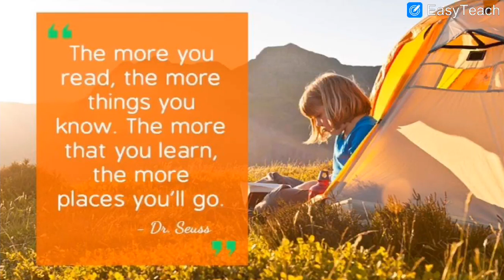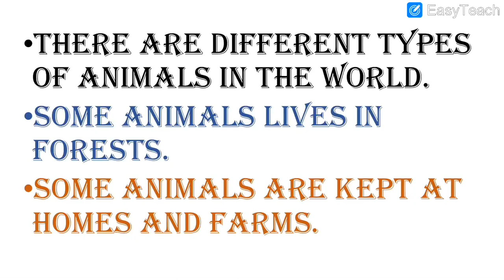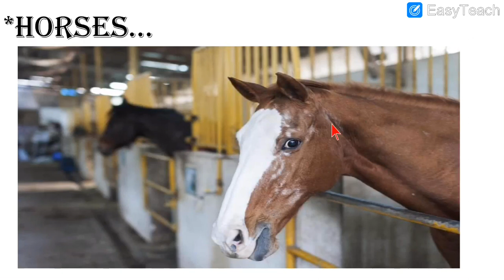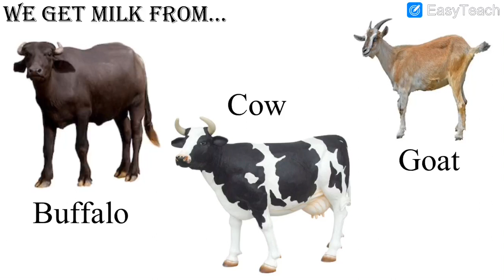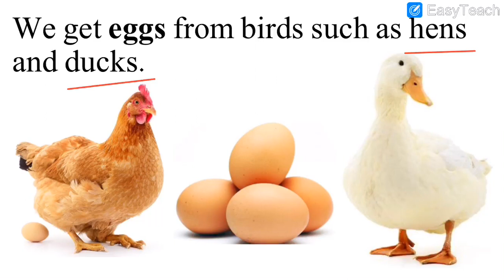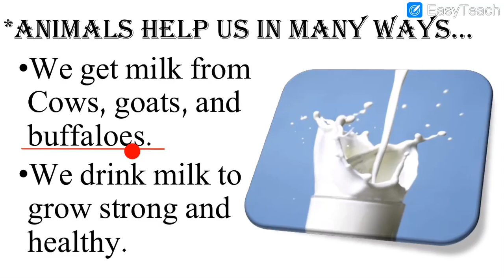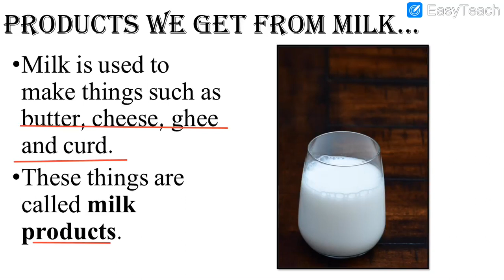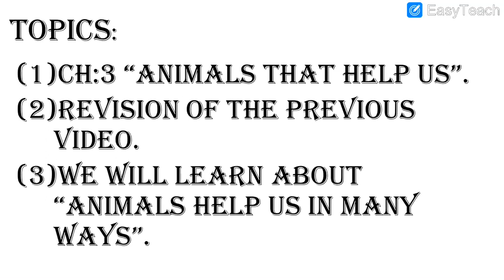English Medium - STD - 2 - SCIENCE